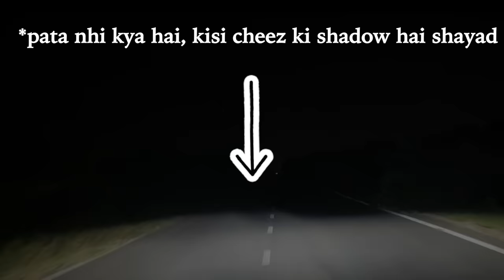I Played *11 MILES RITUAL* at 12 AM Alone | *Ghost Caught In Camera*😨😰